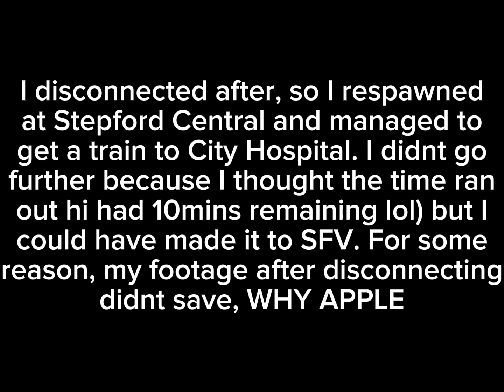I went from Llyn to Stepford Victoria in the fastest time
title is kinda clickbait, sorry
this was scheduled for yesterday and obviously it never came out